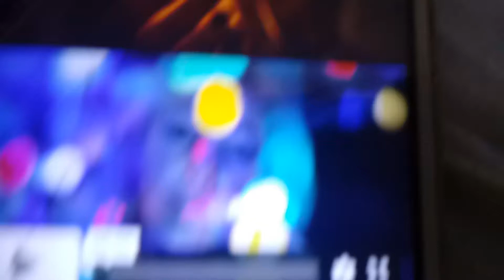06. мај 2020.